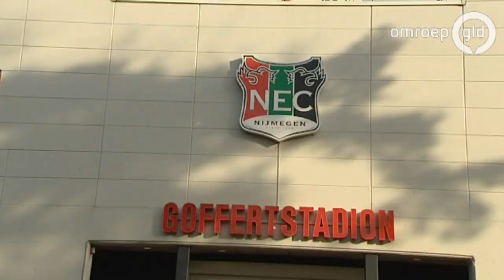Protestmars van supporters NEC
NIJMEGEN - Zo'n 150 NEC-supporters hebben zondag een protestmars gehouden van café Goffertzicht in Nijmegen naar het Goffertstadion van NEC.

De fans protesteerden hiermee tegen de sluiting van het café, waar de harde kern van de NEC-supporters zich verzamelde rond thuisduels van NEC.
Burgemeester Bruls besloot het café een jaar te sluiten vanwege meerdere incidenten. Zo werd er met terrasmeubilair gegooid naar de politie en zouden fans vanuit het café auto's van supporters van de tegenpartij hebben vernield.

De mars verliep rustig